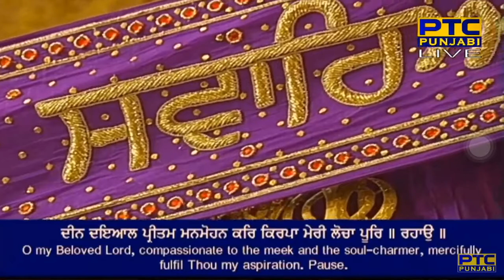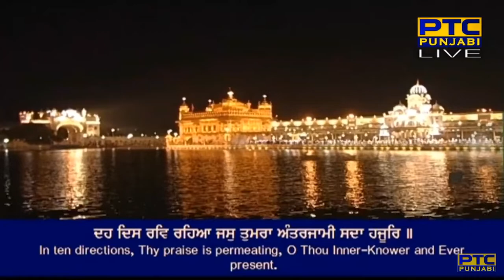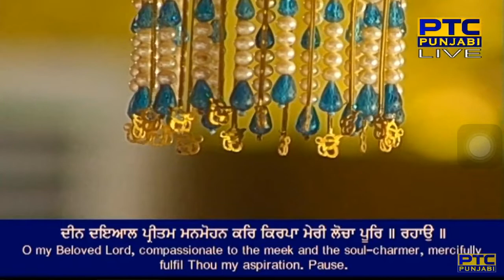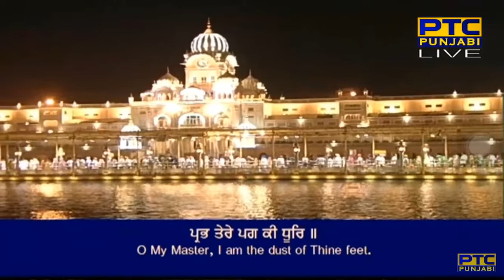Prabh Tere Pag Ki Dhoor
Raag Todee - Guru Arjan Dev Ji - Sri Guru Granth Sahib Ji - Ang 716
Toddee mahalaa panjavaa ||

dheen dhiaal preetam manmohan kar kirapaa meree lochaa poor || rahaau ||
dheh dhis rav rahiaa jas tumaraa a(n)tarajaamee sadhaa hajoor ||
jo tumaraa jas gaaveh karate se jan kabahu na marate jhoor ||1||
dha(n)dh ba(n)dh binase maiaa ke saadhoo sa(n)gat miTe bisoor ||
sukh sa(n)pat bhog is jeea ke bin har naanak jaane koor ||2||4||23||